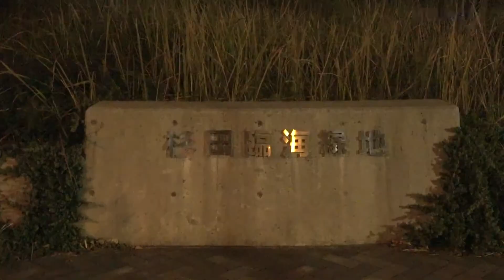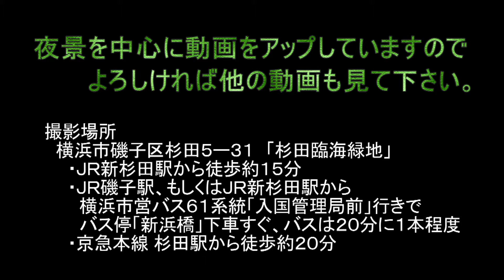巨大クレーン港湾夜景 横浜市「杉田臨海緑地」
横浜市磯子区の「杉田臨海緑地」は、近景と遠景の両方で巨大クレーンが印象的な横浜港の夜景を楽しむことができる場所です。横浜市磯子区はホームページで釣りが楽しめる場所として紹介。トイレも自販機もあって適度に明るくて雰囲気も良いです。